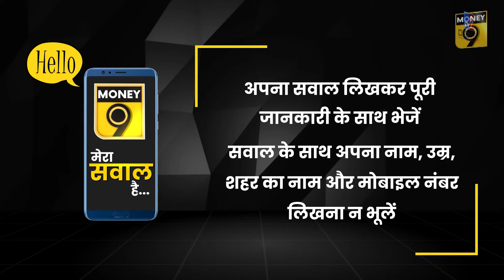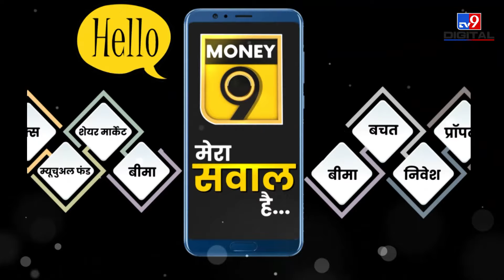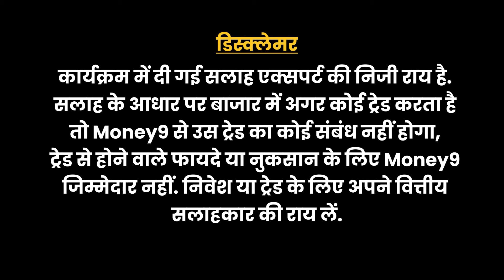ITR फाइल करने में न हो जाए गलती! Money Master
क्यों जरूरी होता है टैक्स फाइल करना? टैक्स न भरने पर कब हो सकती है जेल? किन लोगों को इनकम टैक्स रिटर्न भरने से है छूट? देरी से इनकम टैक्स फाइल करने पर देनी होगी कितनी पेनाल्टी? ऐसे तमाम सवालों के जवाब मनी मास्टर के इस वीडियो में दे रहे हैं Chartered Accountant Vinod Rawal